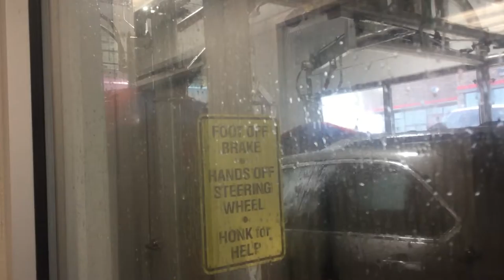jax car wash